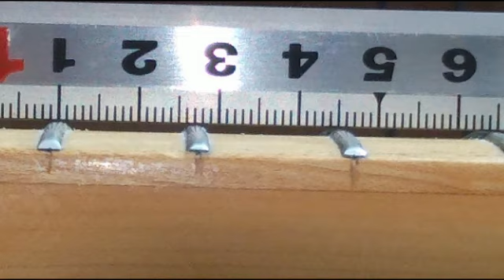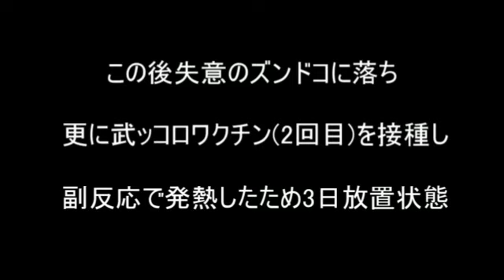Billy Gbbons風テレキャスを作ろう 完結編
前回完成間近で思わぬトラブルが発生し
そこから次々と降りかかるトラブルと格闘しようやく完成しました。
まだまだ弄る所はありますが取りあえず音出しまでこれたということで
この企画はここで完結とします。
これからどう変わっていくかはブログの方で書いていくと思います。
Blog　帰ってきた！今日も増殖中・・・